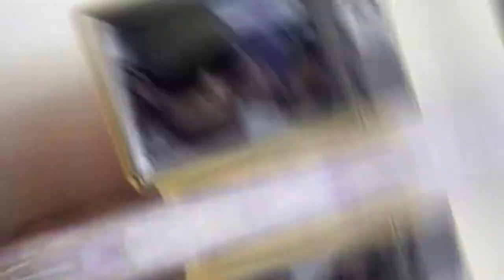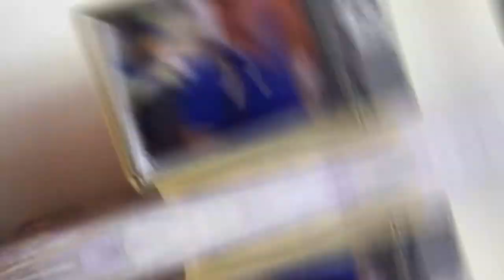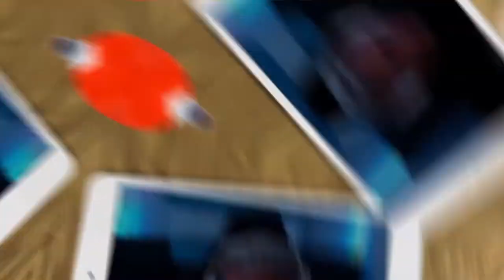¿QUIÉN DEBE ACOMPAÑAR A DIBU MARTÍNEZ AL MUNDIAL? - TENÉS QUE SABERLO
El Dibu Martinez es una fija indiscutible en el arco de la Selección, pero las dudas surgen respecto de quiénes deben ser los otros apellidos que acompañen a Emi para custodiar el arco durante el Mundial. ¿Armani, Rossi, Musso, Rulli?

¿Quiénes deben ser los arqueros suplentes?